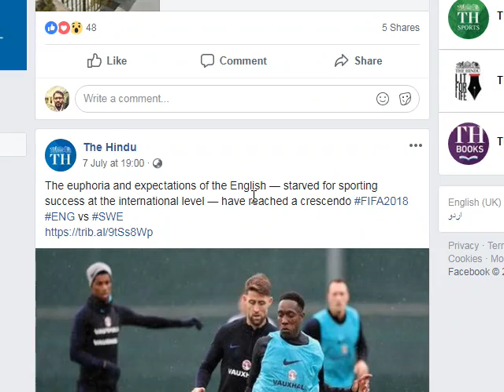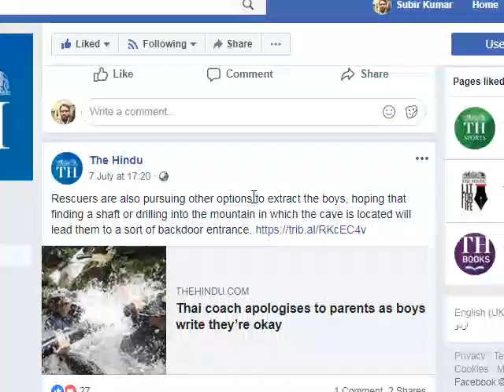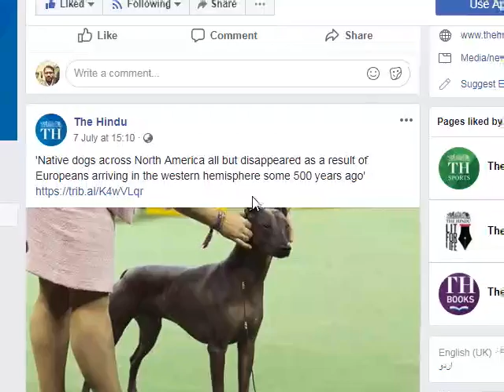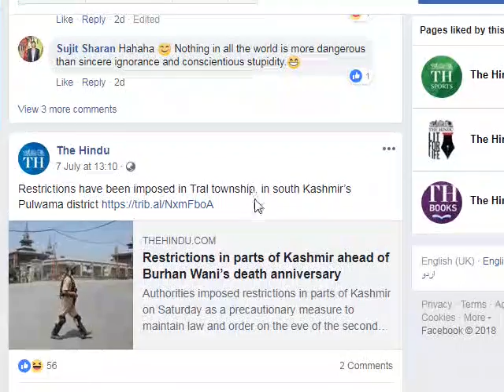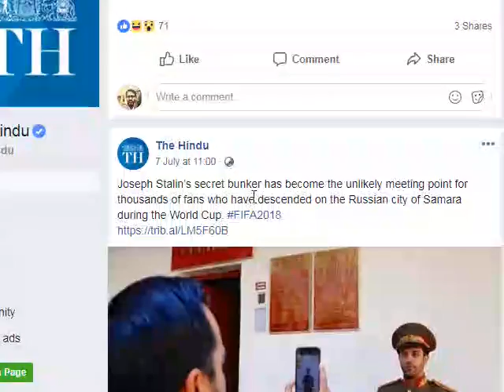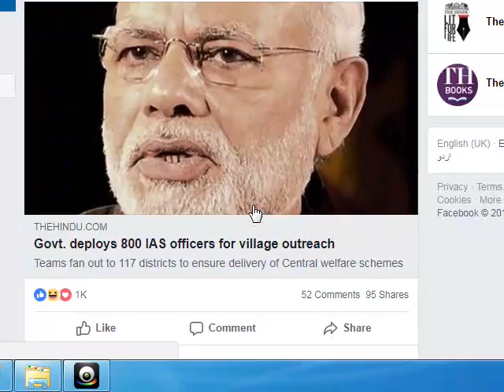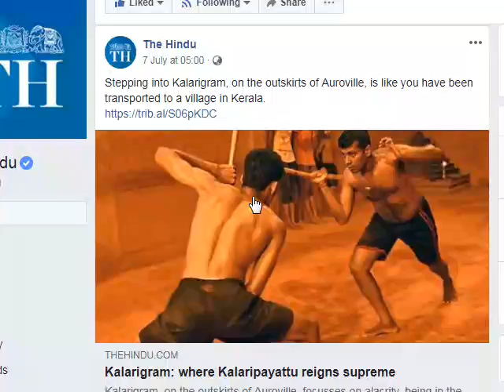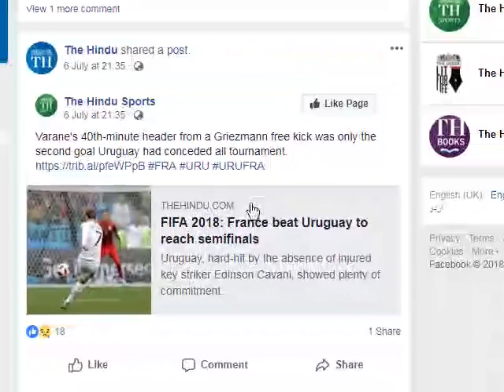THE HINDU NEWS 7/7/18